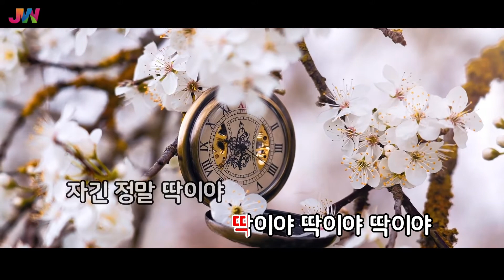[JW노래방] 굿이야 (오!삼광빌라!OST) / 신유 / JW Karaoke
번호 - 50621
제목 - 굿이야 (오!삼광빌라!OST)
가수 - 신유